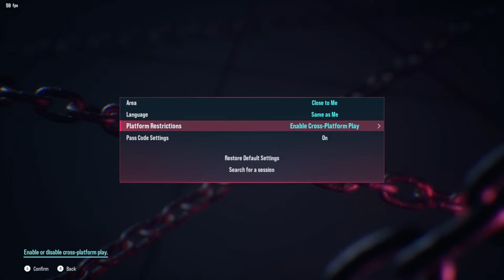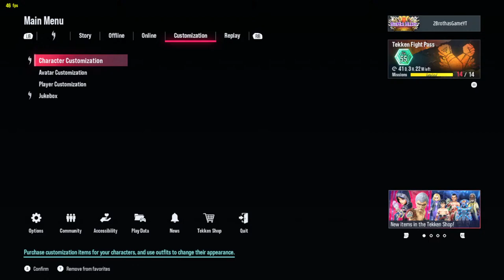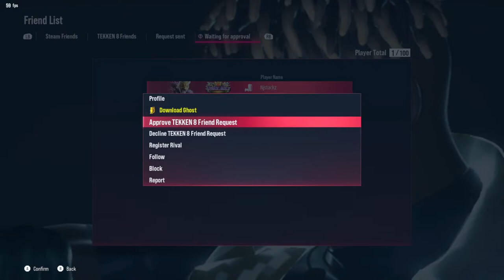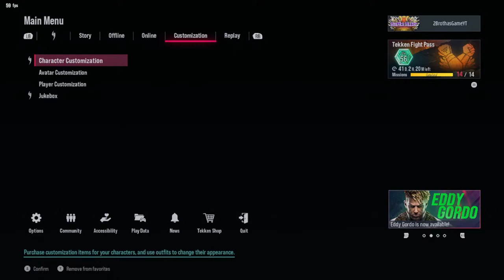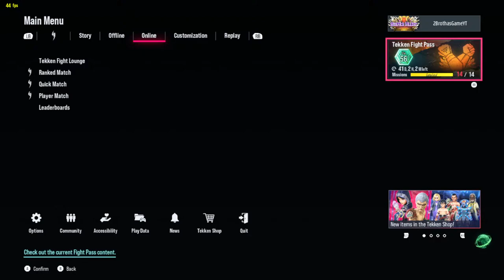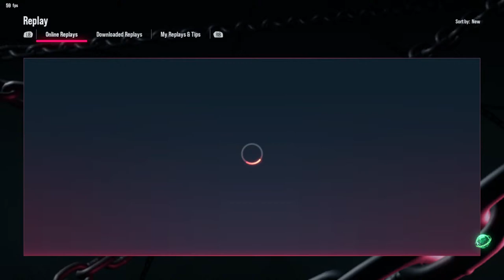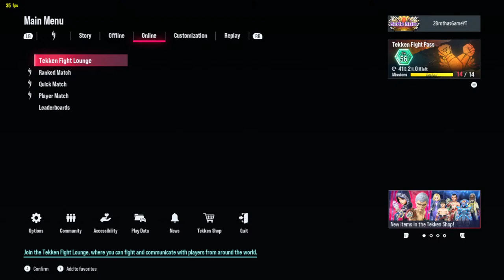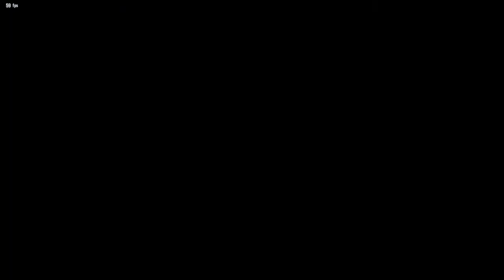POTATO TEKKEN 8 RANKED & VIEWER MATCHES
TWO BROTHERS PLAY TEKKEN 8